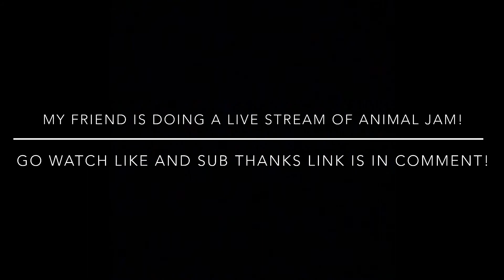I need your help!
Go watch this stream!